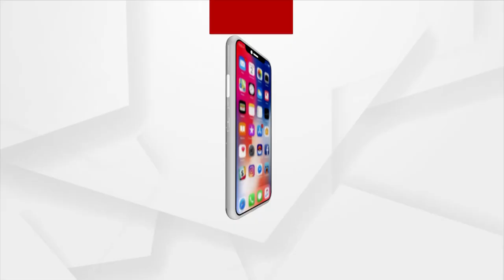ଗ୍ରାହକ ବେଶରେ ଆସୁଛି ଲୁଟେରା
ଖେଳନା ବନ୍ଧୁକ ଦେଖାଇ ବ୍ୟାଙ୍କ କର୍ମଚାରୀଙ୍କଠୁ କରୁଛି ଲୁଟ୍ । ଆଉ ଶେଷରେ ଲୁଟ୍ କରି ସ୍ଥାନୀୟ ଯୁବକଙ୍କ ହାତରେ ଧରା ପଡ଼ିଲା ଲୁଟେରା ।